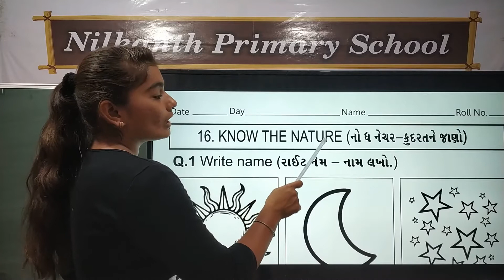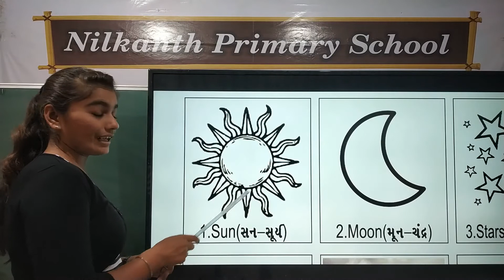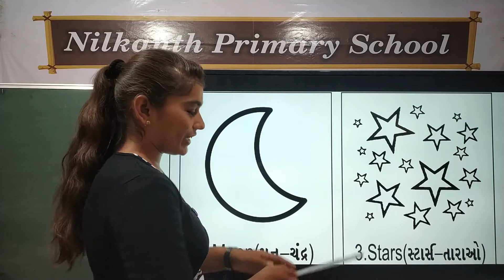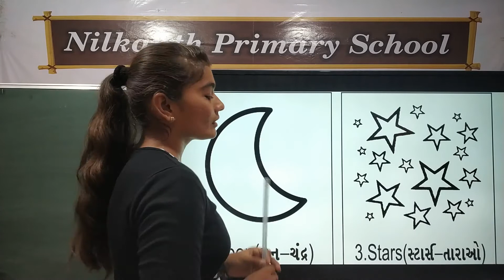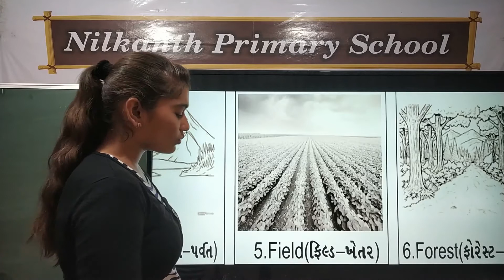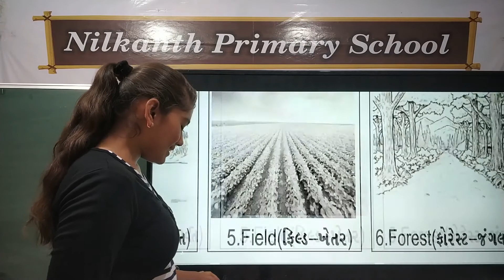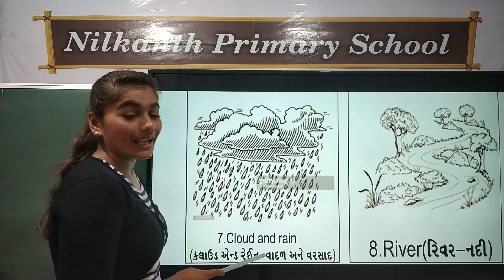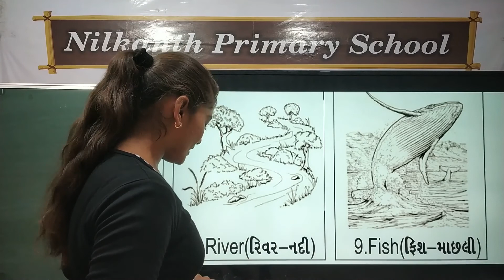GK std 1 page 27